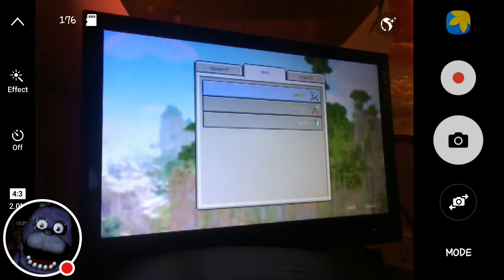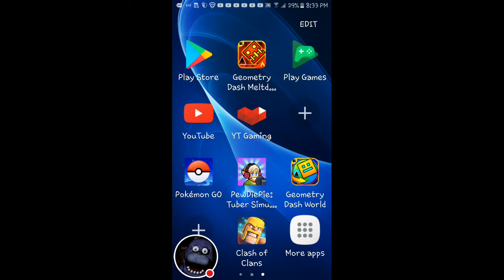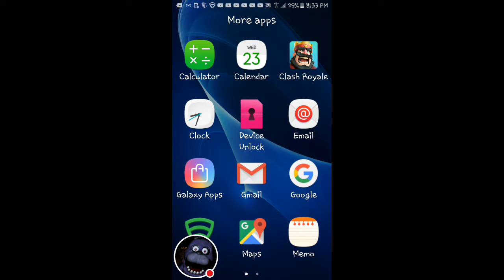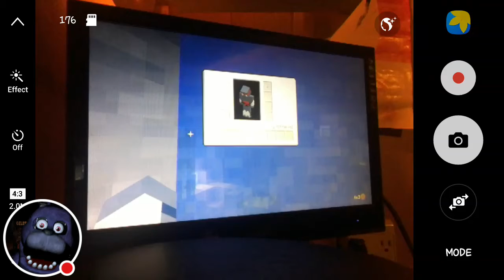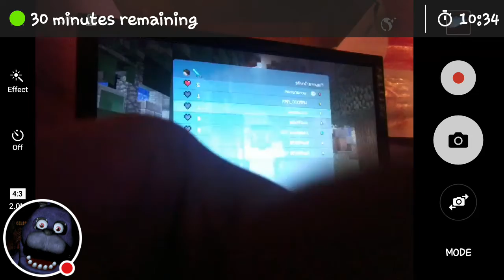Minecraft let's play ep.35 hunger games pt.6